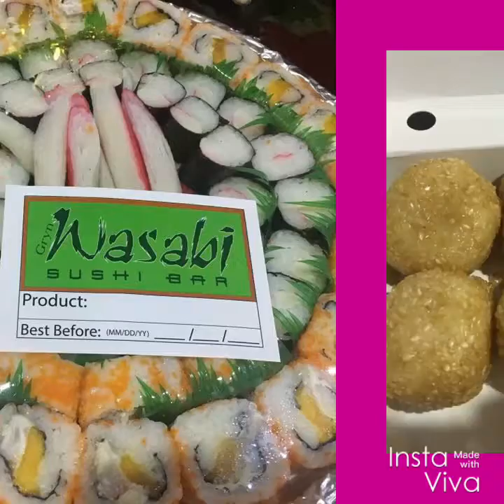Christmas eve and New Year's eve FOOD's (2015,16,17) Vlogs 11